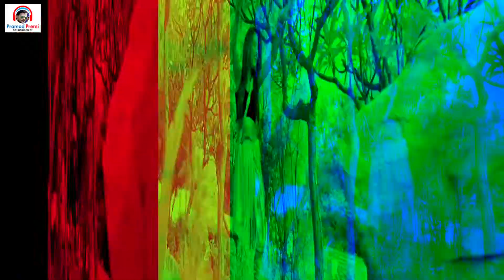VIDEO SONG बोल का भाव बा लिची के हो प्रमोद प्रेमी यादव न्यू सॉन्ग 2020 Bhojpuri Hit Song 2020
Tital : Bol Ka Bhaw Ba
Song : Bol Ka Bhaw Ba
Singer : Pramod Premi Yadav
Geet : Krishna Bedardi
Recording : kalika Studio Triloki yadav
Director : Atal Ji ,  Samser , Bablu Babuwan
Copyright : Pramod Premi Entertainment